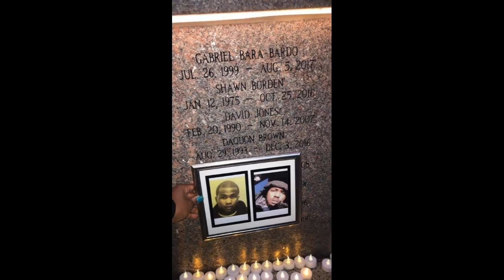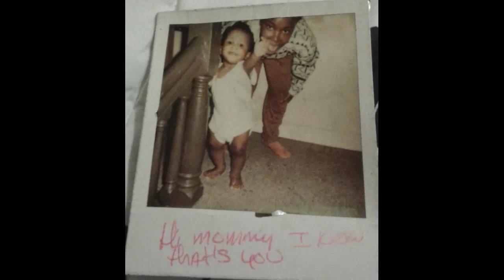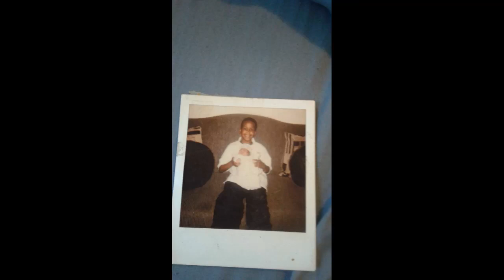DAVID JONES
PICS OF DAVID JONES